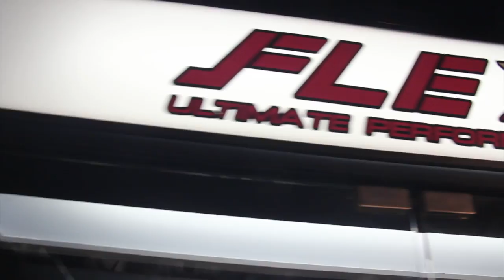► อุปกรณแต่งครบ จบเรื่องเครื่องยนต์ ที่ Flex【REAL TIME】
มีทุกสิ่ง ทั้งอุปกรณ์แต่ง วัดรอบ วัดบูส เบาะซิ่งสายยางรีม๊งรีแม๊ฟ ที่ FLEX siam motorsport หรือแม้กระทั่งเทอร์โบ ไปดูกัน